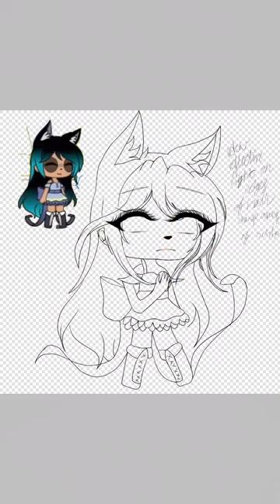eclipeditzfanartcontest entry yeet